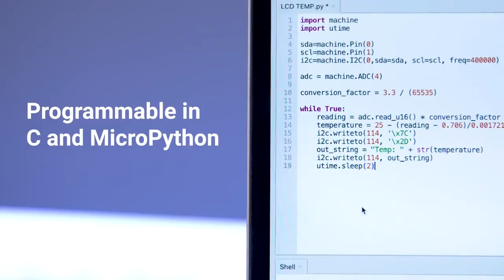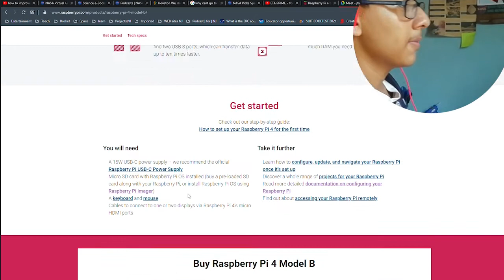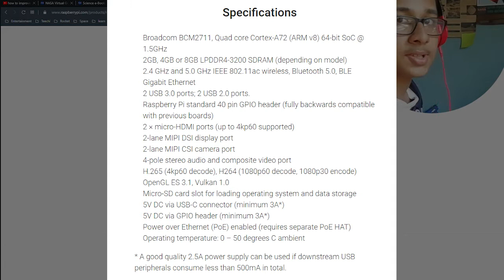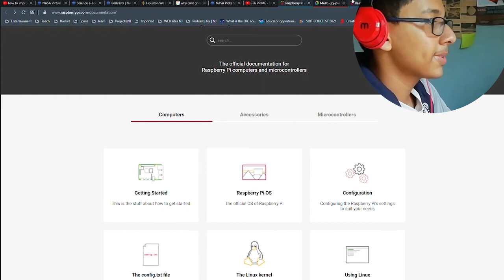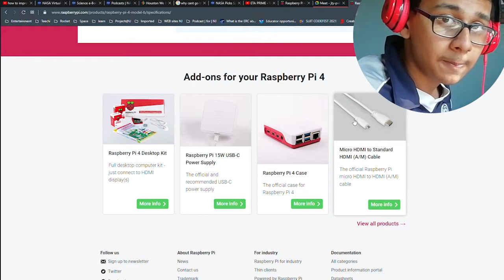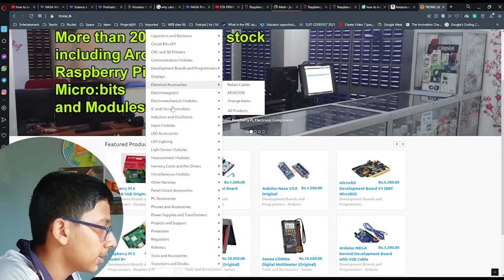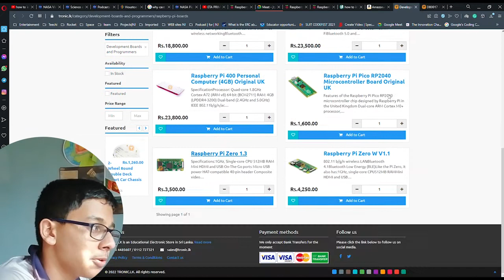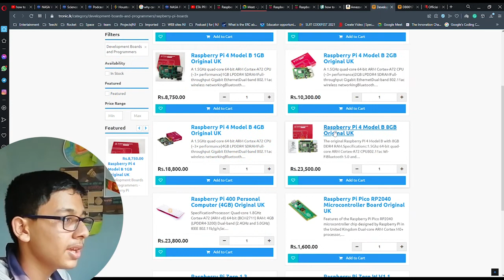Raspberry Pi Specifications And How to find Good Raspberry PI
💻Hello Guys Today I am Talking about how to find good and budget Raspberry pi and I am Talking Raspberry Pi specification

⚡ආයුබෝවන් අද මම කතා කරන්නෙ කොහොමද හරියට අඩු මුදල ලාබෙට Raspberry Pi එකක් හොයාගන්නේ කියල

🔬And you can refer this links for get or learn somthing

Other Videos for your knowledge

About Me
𝗛𝗼𝘀𝘁 - Navindu Jayawardane
Hello  Techivios !.

I am Navindu Jayawardane.I share everything I learn with you, especially Arduino, programming languages, 3D modelling Arduino IoT Things. our Discussions about innovations are most likely to be made live through you We will continue to stay with you in Arduino, Programming to answer any questions we may have in Sri Lanka.

⭕ me Techivio - Naviya

My pc specs:
🔰Ram 8GB
🔰On Board Graphic Card

@Raspberry PI
@NJ Navindu

raspberry pi sinhala,
raspberry pi tutorial,
raspberry pi 4 windows 10,
raspberry pi android,
raspberry pi and arduino,
raspberry pi audio,
raspberry pi and arduino projects,
raspberry pi ai,
raspberry pi ad blocker,
raspberry pi advanced projects,
raspberry pi android tablet,
a raspberry pi has,
a raspberry pi 4,
a raspberry pi zero w,
a raspberry pi camera module,
a raspberry pi 3,
a raspberry pi has mcq,
a raspberry pi 3b,
a raspberry pi needs power supply,
raspberry pi b+,
raspberry pi bitcoin mining,
raspberry pi basics,
raspberry pi boot from usb,
raspberry pi beginner tutorial,
raspberry pi bullseye,
raspberry pi beginner programming,
raspberry pi bluetooth,
ads-b raspberry pi,
raspberry pi3 b+,
raspberry pi b+ setup,
raspberry pi b+ v1.2,
raspberry pi b+ projects,
ads-b receiver raspberry pi,
raspberry pi computer,
raspberry pi camera,
raspberry pi coding,
raspberry pi car,
raspberry pi compute module 4,
raspberry pi connect to laptop,
raspberry pi camera module,
raspberry pi connect to monitor,
c raspberry pi gpio,
c raspberry pi pico,
c programming raspberry pi,
raspberry pi c programming gpio,
raspberry pico c programming,
raspberry pico c,
raspberry pi c code,
c'est quoi raspberry pi,
raspberry pi display,
raspberry pi drone,
raspberry pi display projects,
raspberry pi desktop kit,
raspberry pi desktop,
raspberry pi drone project,
raspberry pi display 7 inch,
raspberry pi display setup,
oak-d raspberry pi,
borne d'arcade raspberry pi 4,
raspberry pi emulator,
raspberry pi explained,
raspberry pi eta prime,
raspberry pi embedded system,
raspberry pi embedded system projects,
raspberry pi email server,
raspberry pi edureka,
raspberry pi ethical hacking,
e ink raspberry pi,
e ink raspberry pi zero,
e-paper display raspberry pi,
e ink screen raspberry pi,
raspberry pi e ink calendar,
n-o-d-e raspberry pi,
raspberry pi e paper,
raspberry pi ereader,
raspberry pi full course,
raspberry pi for beginners,
raspberry pi firewall,
raspberry pi fan,
raspberry pi for hacking,
raspberry pi face recognition,
raspberry pi fan control,
raspberry pi full tutorial,
raspberry pi gui,
raspberry pi gaming,
raspberry pi gsm module,
raspberry pi gui design,
raspberry pi gaming pc,
raspberry pi gta v,
raspberry pi gaming console,
raspberry pi gpio python,
g fuel raspberry pi,
raspberry pi hacking,
raspberry pi home automation,
raspberry pi hacking device,
raspberry pi high quality camera,
raspberry pi hacking setup,
raspberry pi hydroponics,
raspberry pi hacking projects,
raspberry pi home security system